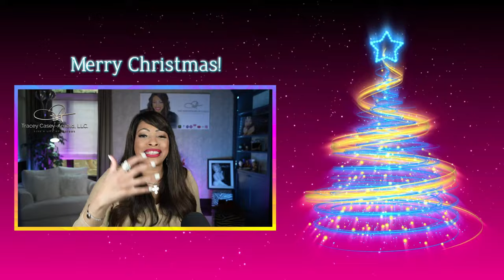"THE EXPONENTIAL MIND"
"THE EXPONENTIAL MIND" - LIVE TUESDAY!
11:30amCST/11:30amEST

We are taught by society and through our learning to think "Linearly"; straight point to next point, what's organized, makes rational sense, what can be calculated by numbers, current rules and status quo... or what can be seen. Logical Thinking. Even to build in "phases to stages" or one step at a time.

Exponential Mindset Thinking - Believes in creating its own statistics, takes steps and actions in "leaps and bounds", sets a course that wold take logically 4 years, and stage it to complete in two. - Captain Kirk.
They believe "that there is no "set" course or prior outcomes are only the beginning or the limited. They think in a way and see in a way to accelerate and defy all odds by having a "beyond, where no man has gone before" belief!

Join me!
"TA"
THE INNERPRENEUR COACH